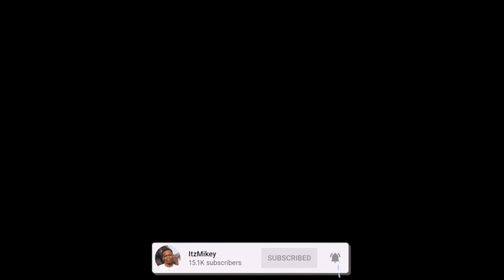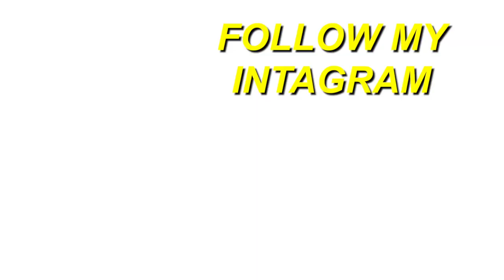GRINGO REACT 🇺🇸 DEREK - Essa é a vida de um Gangsta (Official Music Video) 👺 | REACTION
Here's a reaction to "DEREK - Essa é a vida de um Gangsta (Official Music Video) 👺 ", hope you guys enjoyed the reaction. ENJOY :)) Thank you guys for 21k subs, our goal is 30k by JAN.

Full ORIGINAL video: DEREK - Essa é a vida de um Gangsta (Official Music Video) 👺